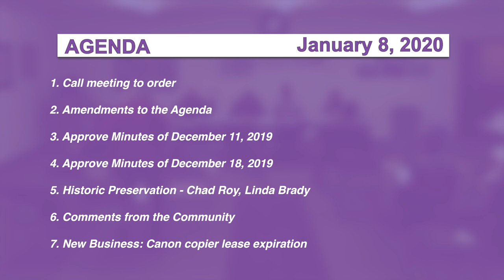Wolcott Selectboard, 1/8/20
The Wolcott Selectboard is a five-member group that is elected at Town Meeting by the Community.

The Selectboard meets the 1st and 3rd Wednesday of every month at 6:00PM. The public is welcome and is encouraged to attend the meetings.

Wolcott Selectboard meetings are broadcast weekly on Green Mountain Access Television, Public Broadcast on Comcast Channel 15.

Wolcott, Vermont
Recorded by Volunteers